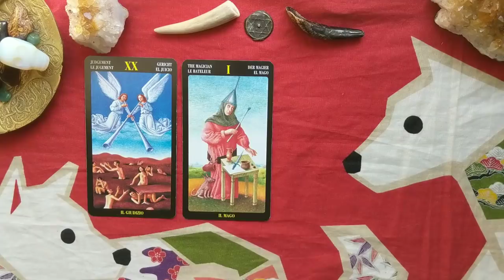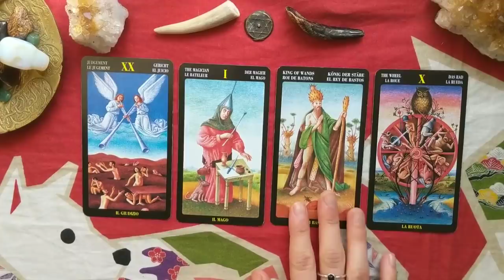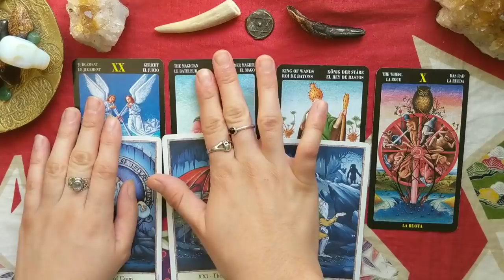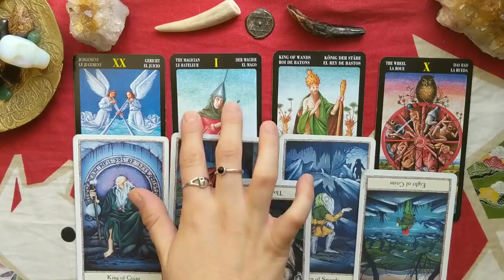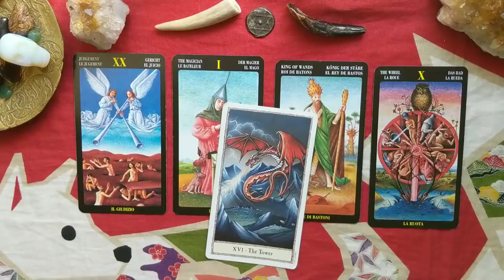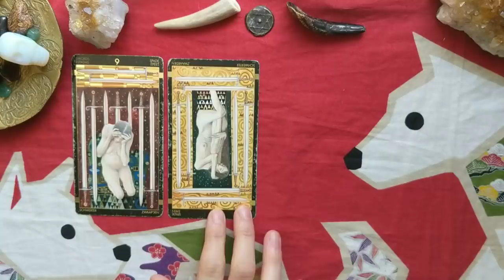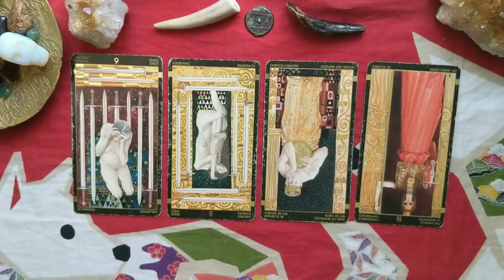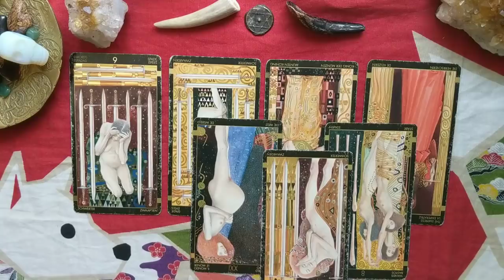Libra Weekly •||• October 22 - 28, 2018 •||• Face the Truth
❀ Services Offered ❀

✿ 30 min Readings:

- Past, Present, and Future Love - $25
- General or Career & Work - $30
- How do They Feel About You - $30
- Relationship Read - $30
- Spiritual Guidance & Purpose - $30
- Soulmate Read- Who?When?How? - $35

- Any 30 min Read within 24 hrs - $55

✿ 45 min Read - Any Focus/Multiple Questions - $45

✿In-Depth Soulmate or Twin Flame /Several Questions or In-Depth Reading of your Choice (1 hr): $75

✿ Life Path (includes career & love life & past life) 1hr+ : $110

-Any 45 minute or 1+ hour reading done within 24 hours: +$25 to the chosen reading price

- Any reading done over the phone :
+$10